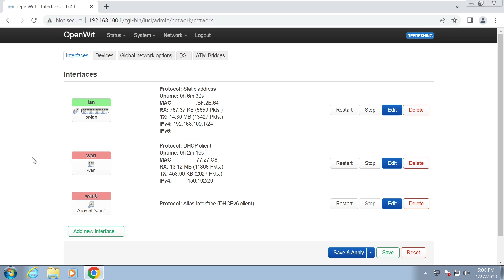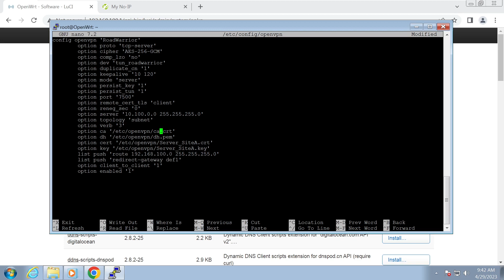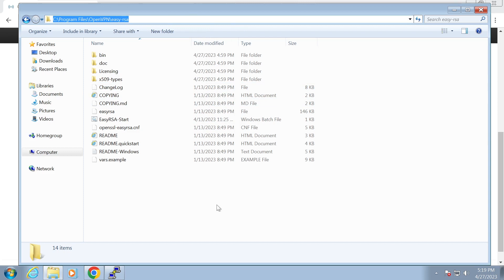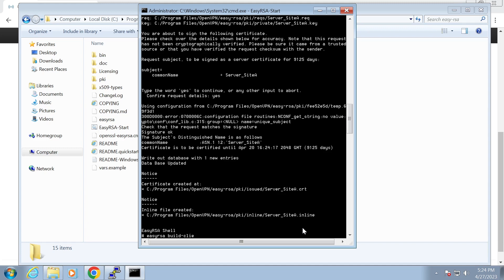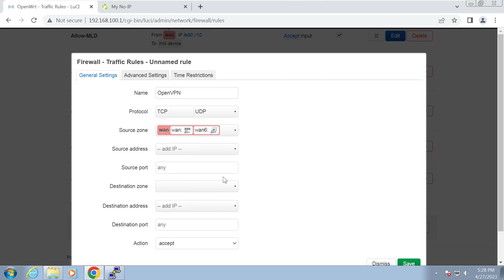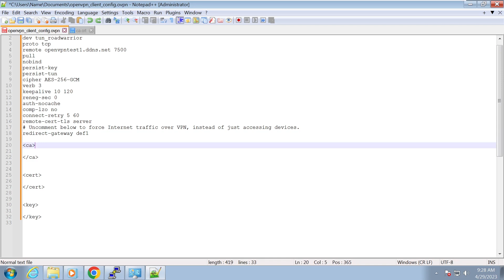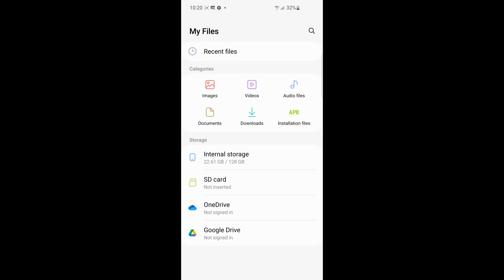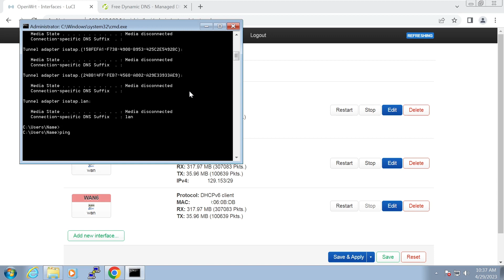OpenWRT - VPN into your Home network using OpenVPN | Roadwarrior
Access OpenWRT router home network from your mobile phone using OpenVPN Roadwarrior VPN.

00:00 - Intro
00:10 - Required software
00:33 - Dynamic DNS to access
01:15 - Further packages needed
01:41 - OpenVPN config
03:22 - Further Dynamic DNS config
04:35 - OpenVPN Certificate generation
07:54 - Firewall config
08:36 - OpenVPN client ovpn config
11:33 - OpenVPN client application
12:08 - Additional troubleshooting pinging Desktop computers